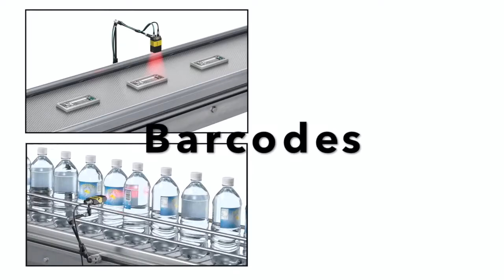Applied Controls Inc Solutions Group